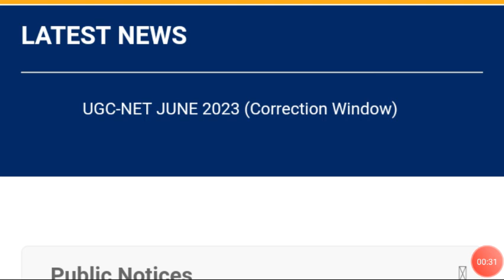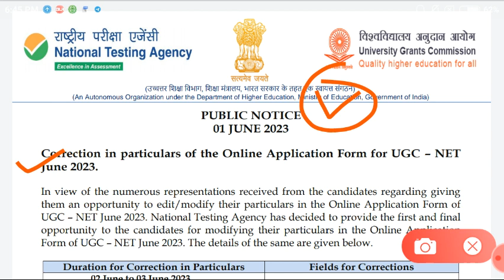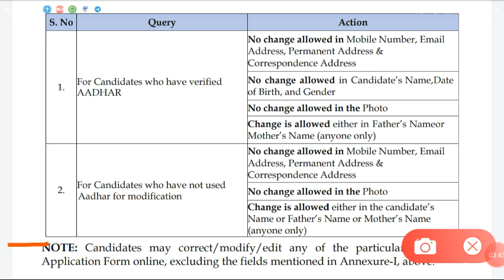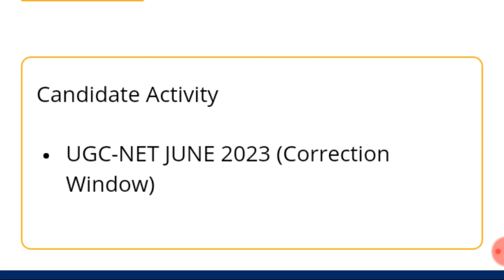UGC NET New Notification || NET Exam Update || CSIR NET || MH SET Exam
UGC NET New Update || NET Exam Update || CSIR NET || UGC NET ||